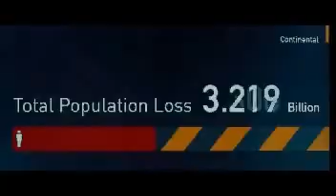World War Z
Interpreti : Brad Pitt, Mireille Enos, Eric West, Matthew Fox, James Badge Dale, David Morse, Elyes Gabel, Michiel Huisman, David Andrews, Trevor White, Sterling Jerins, Daniel Newman, Nikola Djuricko, Pierfrancesco Favino

Regista : Marc Forster
Genere : Azione / Avventura
Supporto : DVD e Blu Ray

A noleggio dal : 16/10/2013
La storia segue Gerry Lane, un impiegato delle Nazioni Unite, che gira il mondo in una corsa contro il tempo per fermare una epidemia che rovescia eserciti e governi e che minaccia di decimare la popolazione mondiale.

Durata: 111 minuti
Lingua: Italiano, Inglese
Sottotitoli: Italiano, Inglese
Data Uscita al Cinema : 27/06/2013

Anno di Produzione : 2013

Nazionalità : USA